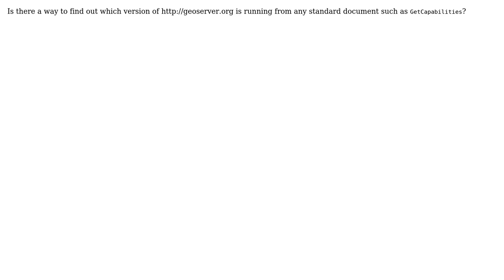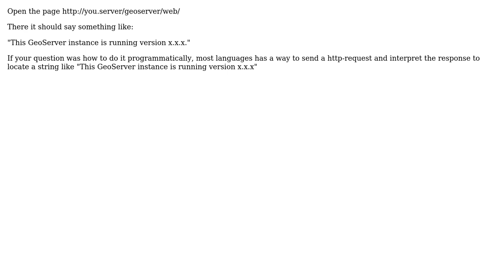GIS: Determining which GeoServer version is running? (2 Solutions!!)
GIS: Determining which GeoServer version is running?

With thanks & praise to God, and with thanks to the many people who have made this project possible! | Content (except music & images) licensed under CC BY-SA | Music | Images & others | With thanks to user PolyGeo user Plux user JJD user Ian Turton and the Stack Exchange Network Trademarks are property of their respective owners. You are responsible for your own actions.